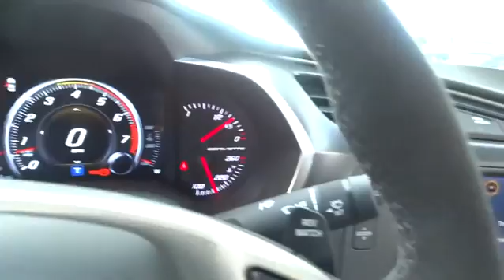2017 Chevrolet Corvette Durham, Chapel Hill, Raleigh, Cary, Apex, NC 107049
2017 Chevrolet Corvette
2017 Chevrolet Corvette 2dr Stingray Z51 Cpe w/2LT - Stock#: 107049 - VIN#: 1G1YJ2D71H5107049

409 S Roxboro St.